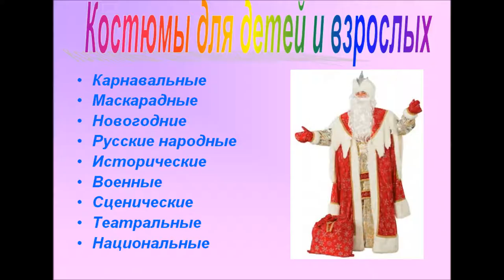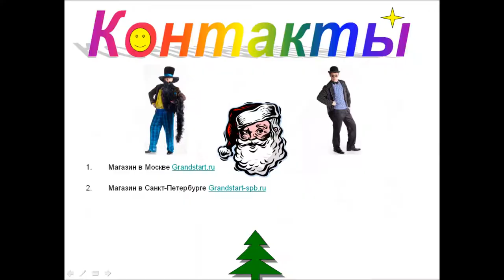👍 Интернет-Магазин 💫 GrandStart.ru ❤️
🌟 🇺🇸 Internet-Shop 💫 GrandStart.ru — Shop GrandStart.ru 🌟
✅Видео Смотреть Обзор Одежда Костюмы Распаковка Товар LifeHacking Лайфхак Видеообзор Интернет-магазин Grandstart.ru ГрандСтарт.ру ®️ ГрандСтарт 💫 СПб. Grand 💫 Start
🌟 Производство, продажа костюмов для детей и взрослых. 🌟